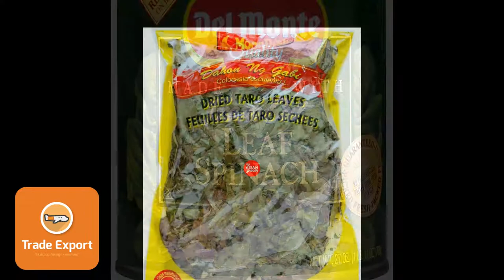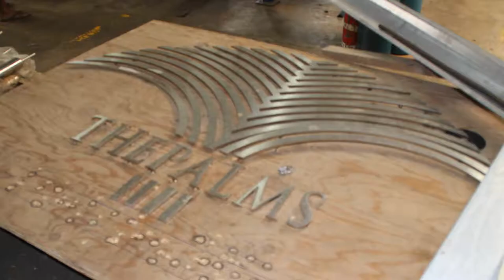MFL PRODUCT LAUNCH TVC